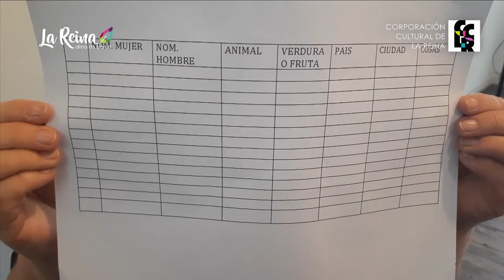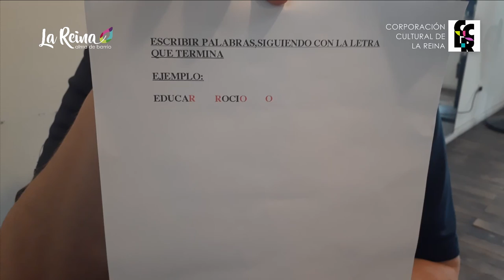Taller Gimnasia Kinesiológica: Segunda Clase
Nuevos Video Talleres 2021

Clases de Gimnasia Kinesiológica
Profesora: Laura Milla
Horario: miércoles de marzo

El taller consiste en una serie de ejercicios orientados al fortalecimiento y coordinación muscular con énfasis en la zona de la columna vertebral.